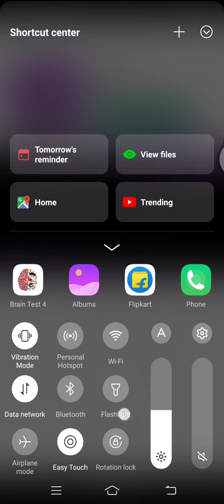Brain Test 4 Bölüm 261 Şakir Dayı'yı kâbusundan kurtar.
Brain Test 4 Bölüm 261 izlenecek yol

Brain Test 4 Bölüm 261 çözüm

Brain Test 4 Şakir Dayı'yı kâbusundan kurtar.

Brain Test 4 Bölüm 261 Cevaplari

brain test 4 Türkçe Bölümler